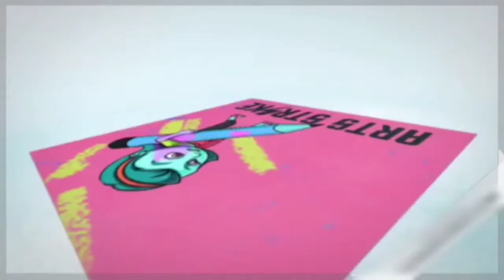How to Draw Jessie || Toy Story || Arts Strike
Hi... I've drew Jessie from Toy Story in this video...

Pencil Drawing